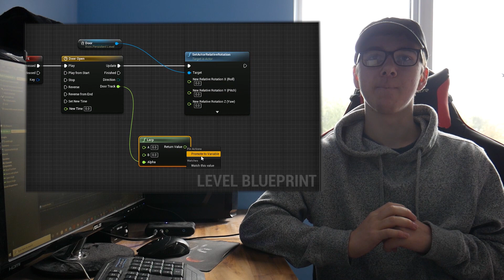Lerp - The Basics Of Nodes In Unreal Engine 4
Hey guys, in today's video, I'm going to be showing you what a Lerp is, how it works and how to use it.